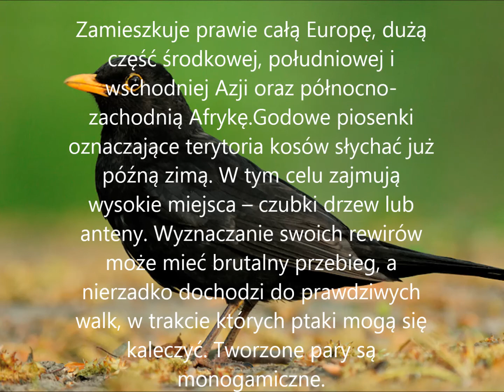Opadające krople rosy, słowik w oddali kukułka i kos Letnie Głosy Ptaków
Letnie głosy ptaków nad jeziorem, w lesie, na łące.
Nagrania z trzech środowisk ptasich, zarejestrowane w ciepłym letnim poranku.
Jedna z najlepszych płyt tego gatunku na rynku...
Blisko godzina przy dźwiękach natury bez podkładu muzycznego...